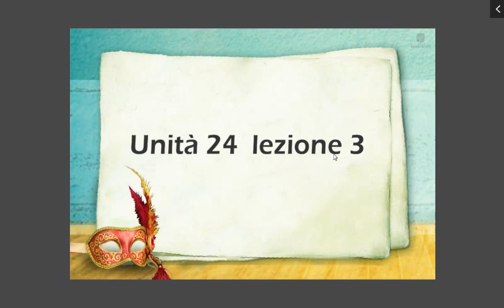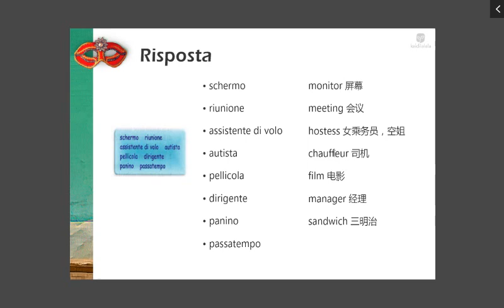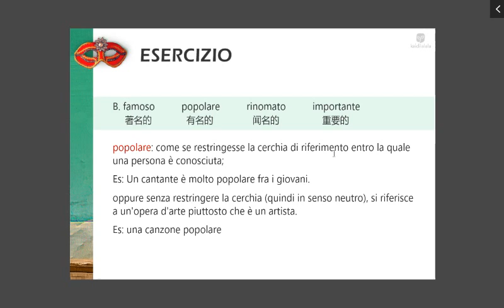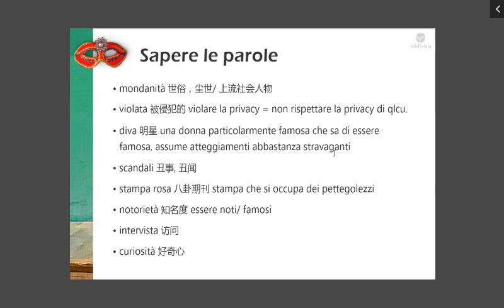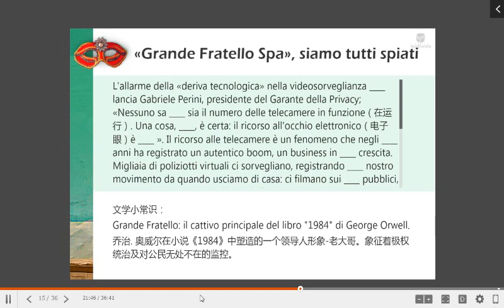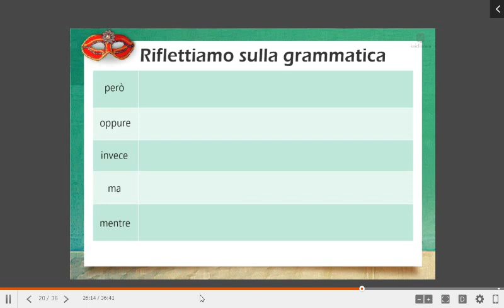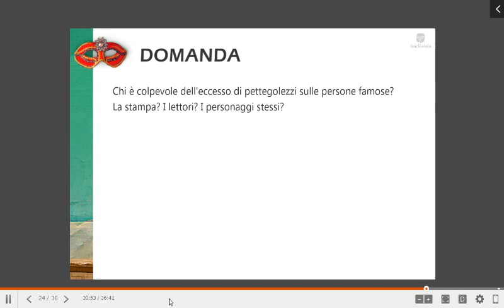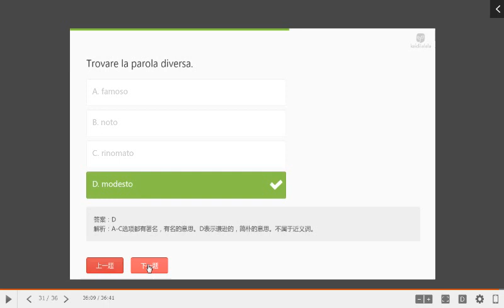344 Unità 24 3 词汇+写作